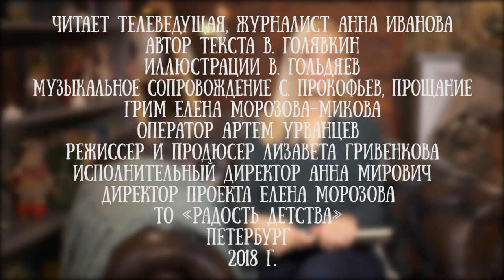Анна Иванова читает рассказ "После зимы будет лето " Виктора Голявкина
Анна Иванова - петербургский журналист и телеведущая, молодая мама.